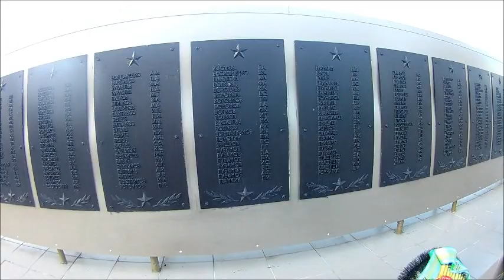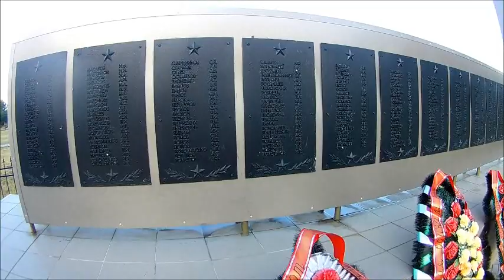Посёлок Абрамовка, Таловский район, история посёлка, съёмка 01.08.2020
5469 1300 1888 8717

Таловский район
ООО «Абрамовский комбинат хлебопродуктов»
Герой Советского Союза Антон Андреевич Рыжков
Герой Советского Союза Александр Моисеевич Коваль
Иван Михайлович Огнев